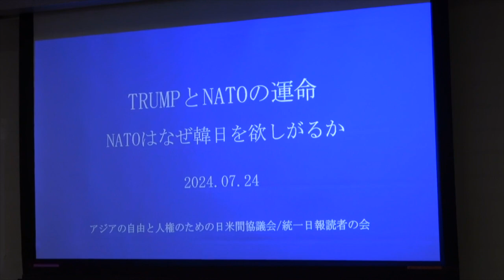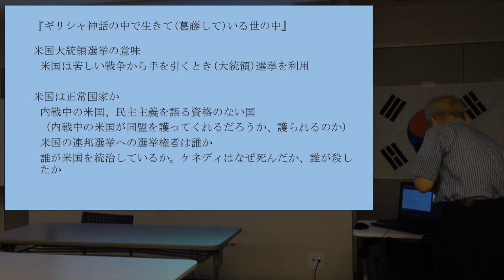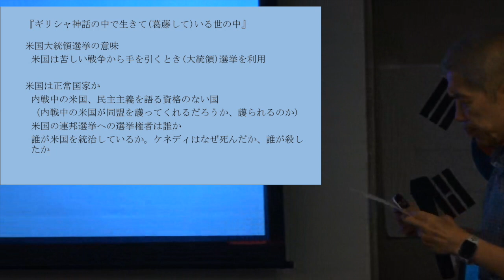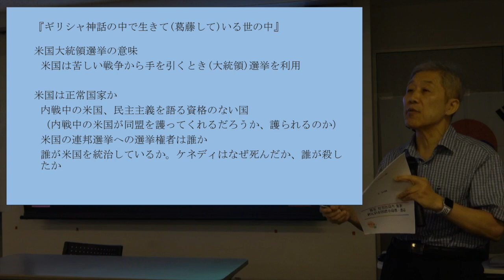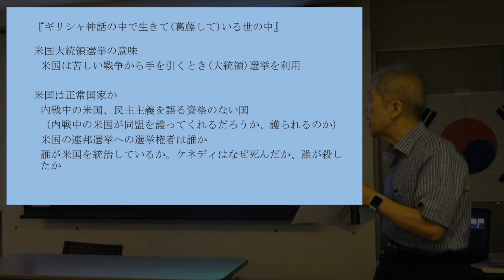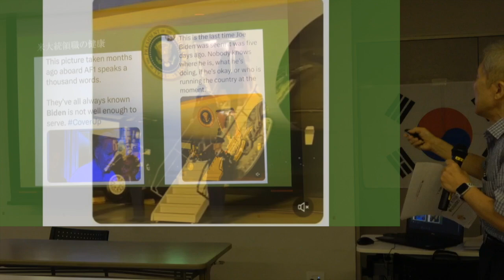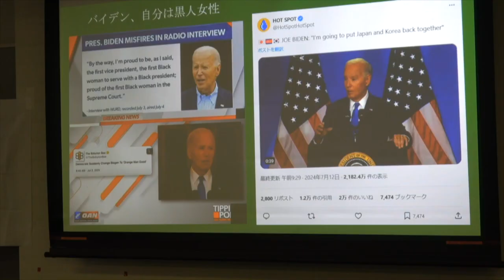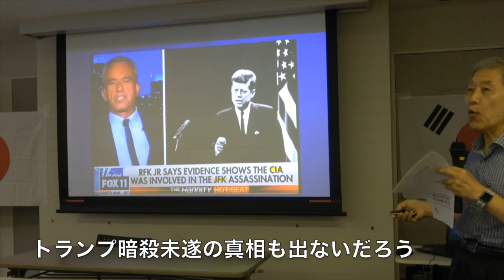７月時局講演会 その① 統一日報 洪熒 (ホンヒョン) 主幹『TrumpとNATOの運命 〜NATOはなぜ韓日を欲しがるか』2024/7/24 （まほろばジャパン04）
『TrumpとNATOの運命 〜NATOはなぜ韓日を欲しがるか』
当初のテーマ：ギリシャ神話の中で生きて（葛藤して）いる世の中』
【その①】
・米国大統領選挙の意味
・米国は正常な国家か